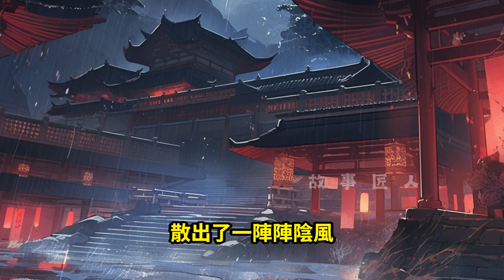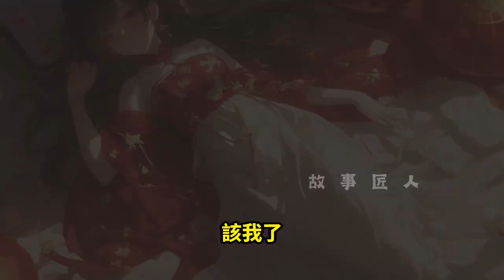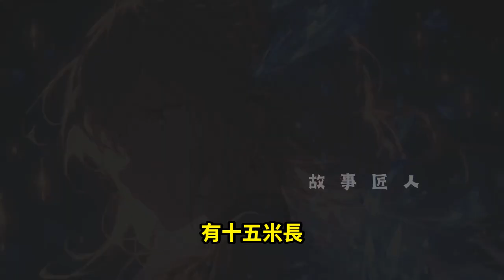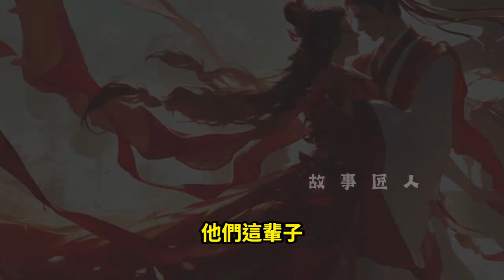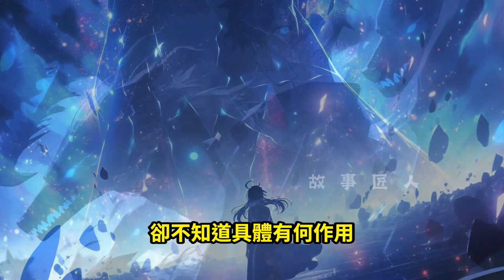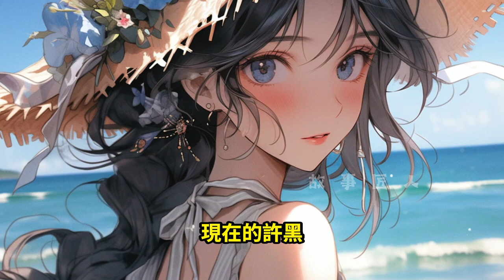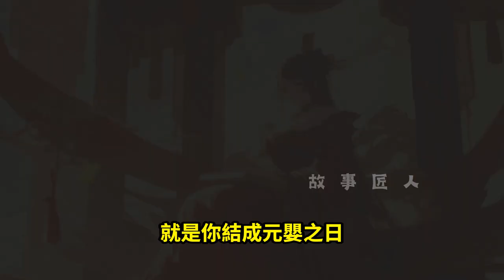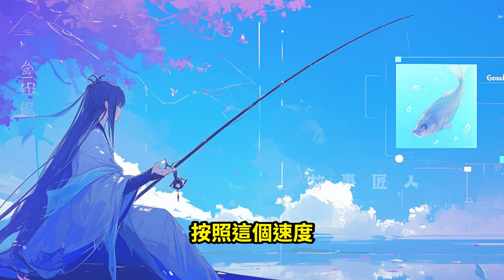【奇幻 + 智商在線 + 殺伐果斷】《誤食人丹開啟修仙生活的大蛇》95~196 村裡的大蛇誤食人丹，開啟靈智，從此踏上修仙之路。蛇之一生，短短十載，不畏歲月，只爭朝夕。這是一個大蛇成仙的故事#小說推薦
🔍更新連載請關注播放清單!!
💡每個影片的說明頁面都有更新續集及合集播放清單!!
🔔歡迎各位訂閱追更哦!!

教一個妙招 大家可以看到哪裡的時候，︀在留言區，︀打上時間線，︀假如 30:00 之後回來看的時候，︀就可以直接跳過去，︀不用在忙忙碌碌的找自己看到哪，︀從而棄坑

喜歡後續情節在留言處提醒更新，將盡快更新最新章節